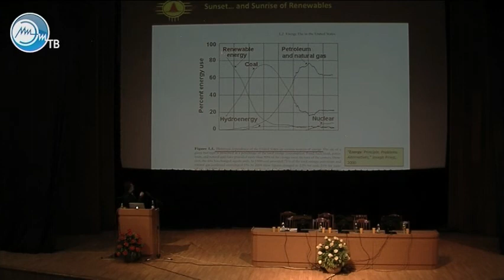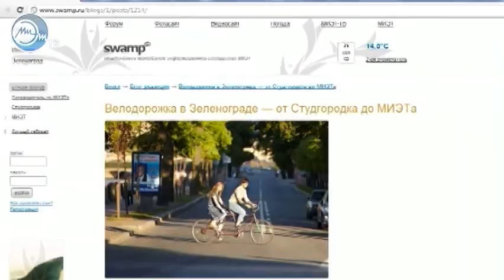Новости 2011-09-21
— Молодежный форум в Колтышеве
— Сотрудничество МИЭТа и Национального университета Тайваня
— Велодорожки